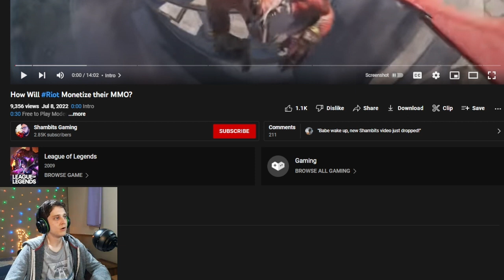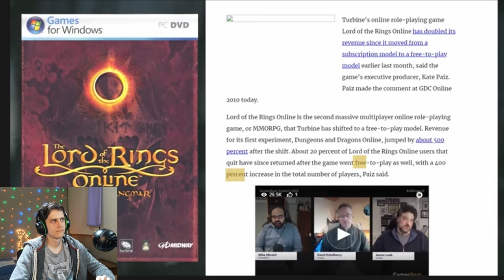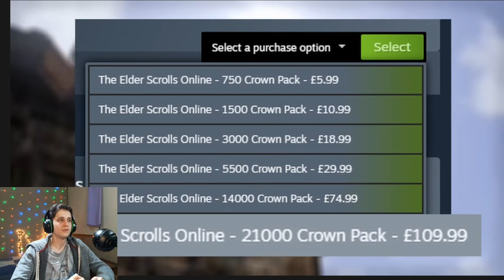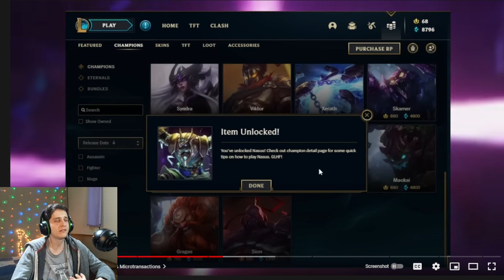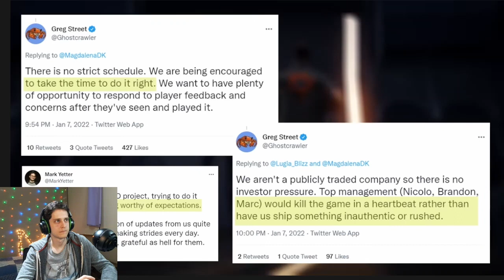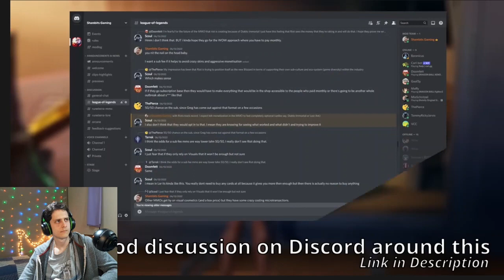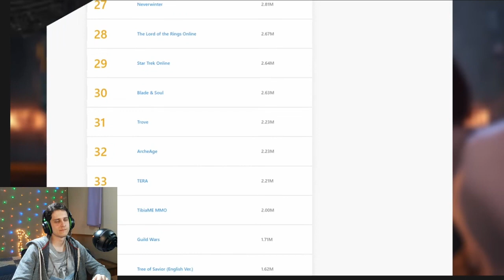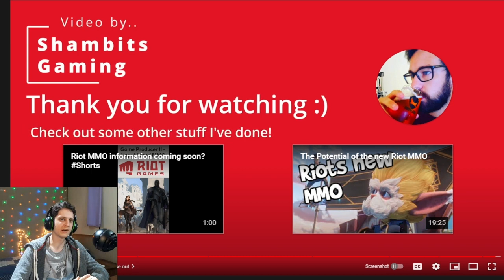Upcoming Riot MMO Will be Pay 2 Win? Reacting to Shambits Gaming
Riot Games is Releasing a League of Legends MMO and Monetization concerns arise after recent news. We go over the possible microtransactions speculating from Riot Games extremely successful business model.

We are good bois I promise!